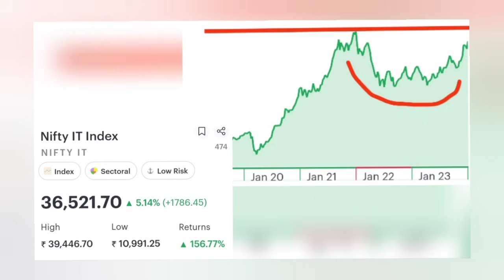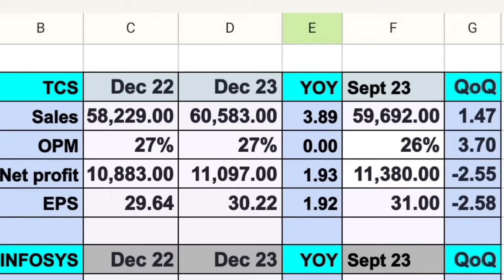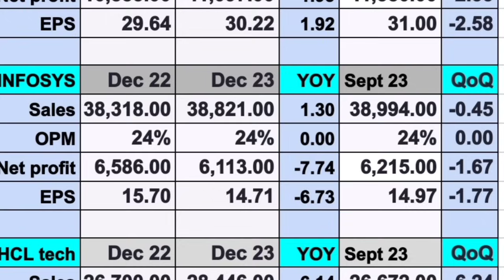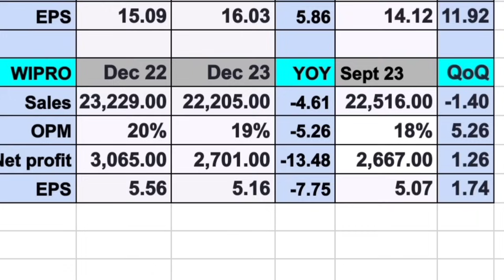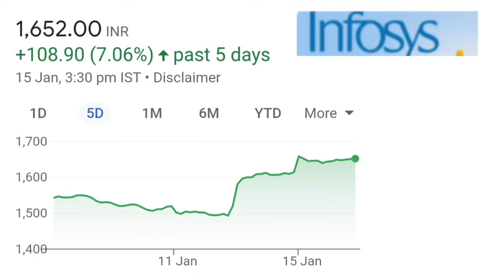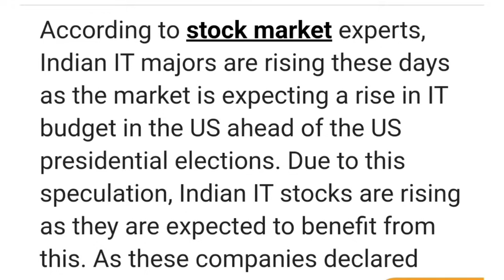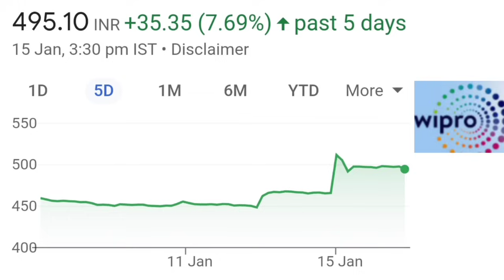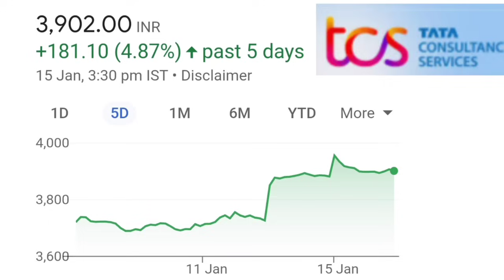IT sector മുന്നേറ്റം Q3 results വിശകലനം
IT sector q3 results analysis.
Pls stay away from from fake telegram channels using the name Ram 4 Investment and logo. We are not running any paid courses or channels.